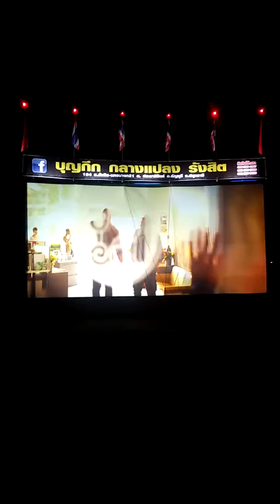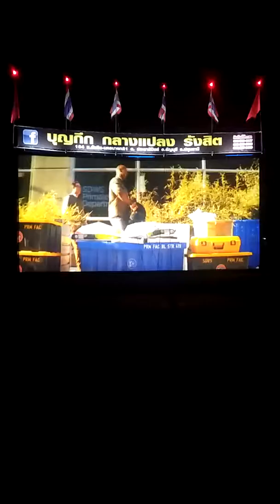หนังกลางแปลง ฉายระบบดิจิตอล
โดยทีมงาน บุญกึก กลางแปลง คิดถึงก็โทรหา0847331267